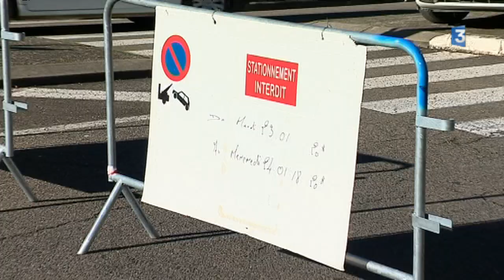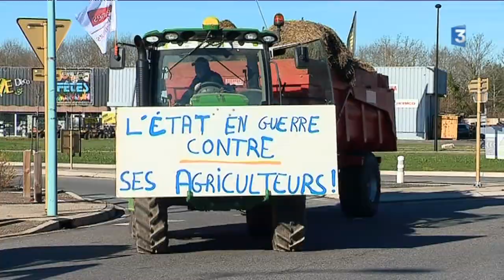Montauban : les agriculteurs ont bloqué la ville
Le centre-ville a pris des apparences de ville morte. Les forces de l'ordre attendent de pied ferme les agriculteurs venus manifester;